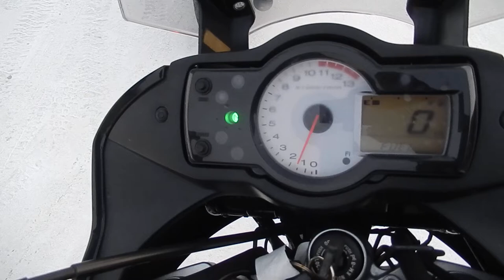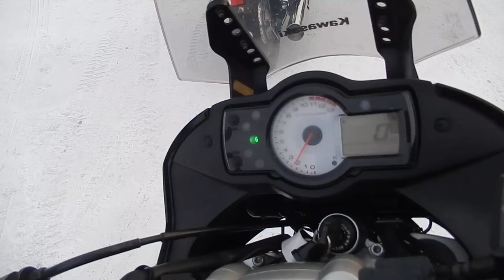B8853 KAWASAKI VERSYS 650